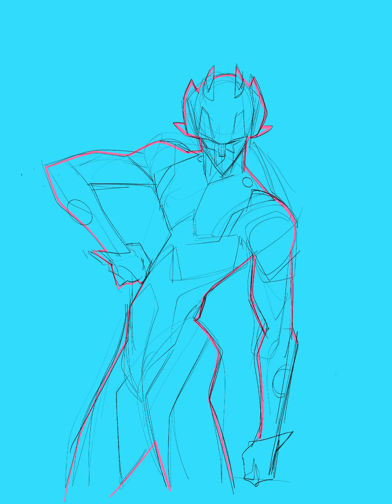Devil Suit illustration process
Character inspired by some 80s Japanese cartoons.